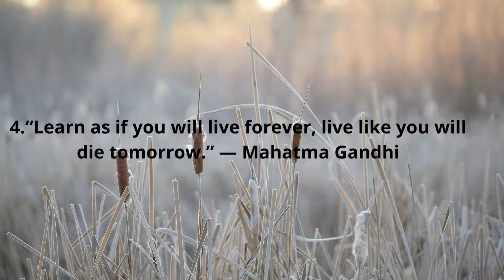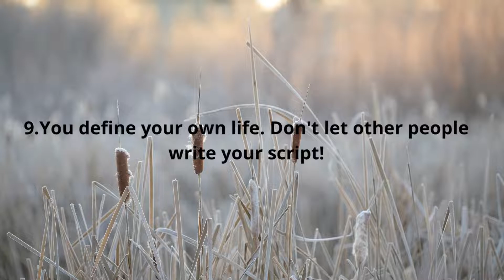Top 10 Motivational Quotes